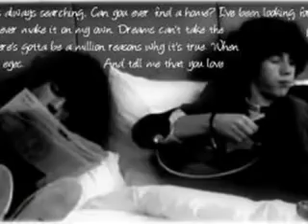Nick Jonas Love Story Chapter 44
It was a huge restaurant. It looked extremely fancy too. I looked down at my clothes as he came around the front of the car. I was just waering jeans and a long tank-top with a vest. Everyday wear and here I was at a fancy place.
"Nick, you could've told me where we were going. I'm not dressed to come here." He looked me up and down.
"I think you look hot." That made my heart jump a bit. He hadn't said that before, although I loved when he called me beautiful.
"I think you're biased." I smiled and we went into the restaruant, hand in hand. My confidence was boosted again by him just being there. We walked in and I still felt way underdressed. Nick was fine because he was always wearing a dress shirt pretty much. So he fit in, but I was the only girl without a skirt or dress on. Nick looked at me reassuringly and went up to the desk thing.
The girl, who was only about 20 looked up. She was so pretty too. Ugh. I rolled my eyes. They were everywhere! I laughed at myself inside my head. I was such a jealous person. That could be bad.
I could tell she tried not to scream or freak or something. She gasped in shock when she saw Nick.
"Uhm, welcome to The Ramsey. C-can I help you?" Nick look sort of entertained by the reactions he always got. I had to admit, some of them were quite funny.
"Yeah, I have a reservation under Nicholas Jonas. One of the private rooms." I was glad to hear that. There wouldn't be anyone but us there then. She nodded and led us to a back room. Nick puled out the chair for me and I sat down. We sat for a minute just staring at eachother. It probably looked like a cheesy romantic movie. But that was my life story recently. And I was more than lucky to have that.
"So, what else did Jonathan say about the album thing?" I hated to break the moment but I was dying of curiosity. Nick smiled the amazing Nick smile in amusement of my impatience.
"He said that he would run it through the head guys and he would get it going as soon as possible. He may not show it, but he loves you. Honestly, I think he wants the best for you, and doesn't just want the next big thing. Which is weird for him." I laughed at his fake confusion.
"That's nice to know. I'm so amazed that this happened. It's so unreal. And I'm so glad that I have you with me." I paused. I knew the next thing I was going to bring up was  touchy subject, but it had to be talked about. "You know, I stil can't get over what happened." He sighed and leaned back in the chair, taking his hands out of mine.
I put my hands on my lap and fidgeted. Maybe I shouldn't have even brought it up. We stayed quiet for a minute. It was so tense and awkward. And then I knew I shouldn't have brought it up. Then Nick leaned forward again. He put his hand under my chin and pulled my face forward gently. He kissed me passionetly. When he pulled away I may as well have been a puddle on the floor. He had a crazy affect on me. He made me melt. We left our forheads together.
"This is all that matters now, okay? You and me. We can forget about that. I love you, I always will, and that's in the past." I smiled and I kissed his lips lightly again. He pulled away.
"Alright, come with me."
Where was Nick taking her?
hmm,